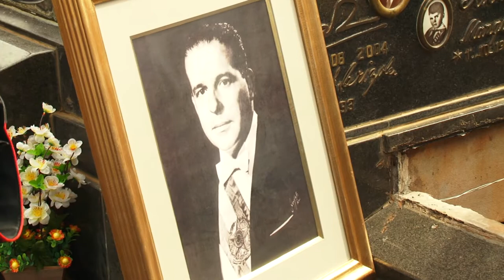Honras de Chefe de Estado marcam despedida a Jango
O esquife com os restos mortais do ex-presidente João Goulart chegou em São Borja na sexta-feira (6). A cerimônia de recebimento dos restos mortais foi realizada com honras militares e salva de tiros de fuzil. Ao final da tarde, o caixão foi levado para o cemitério Jardim da Paz, onde ocorreu o sepultamento.